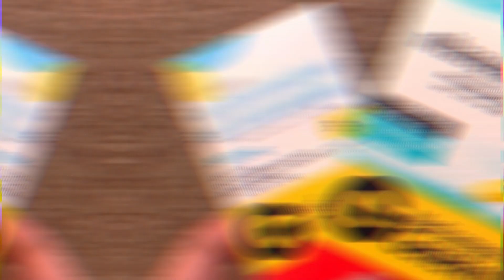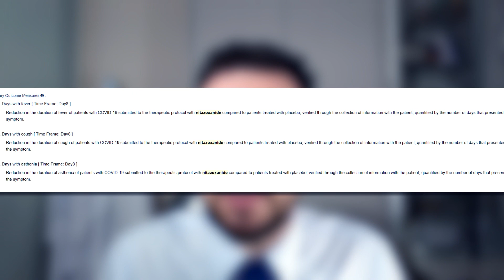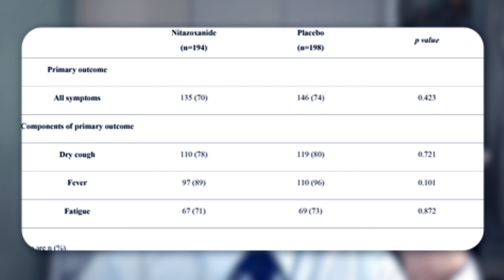Nitazoxanida na COVID-19, Funciona ou Não?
A Nitazoxanida tem sido muito comentada como uma potencial droga para o tratamento da COVID 19, especialmente após uma apresentação do Ministro de Ciência e Tecnlogia. No vídeo de hoje vamos destrinchar o tão falado estudo sobre essa droga.
Apresentação:Gustavo Lenci Marques (CRMPR 29443)
Especialista em Cardiologia (RQE 2923) e Clínica Médica  (RQE 17909)
Doutor e Mestre em Medicina Interna
Professor da Universidade Federal do Paraná e da Pontifícia Universidade Católica do Paraná